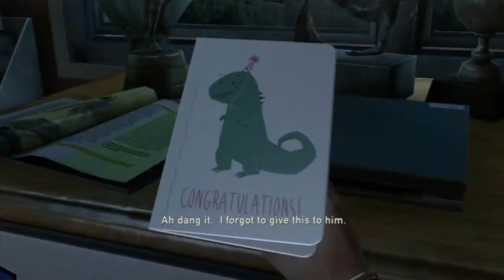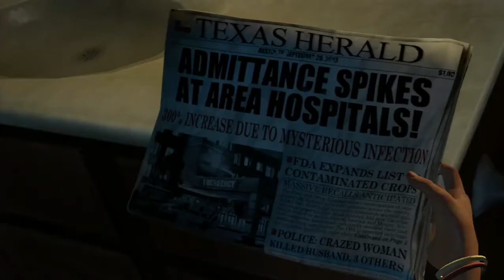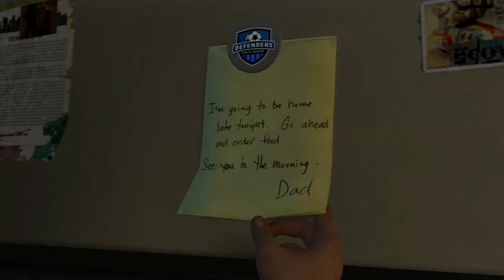Lets play the Last of Us part 1 It Begins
hey guys! finally i got my capture card and cant wait to dish out loads
of this one hope your ready!